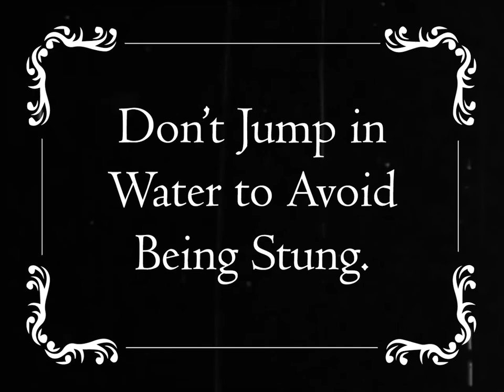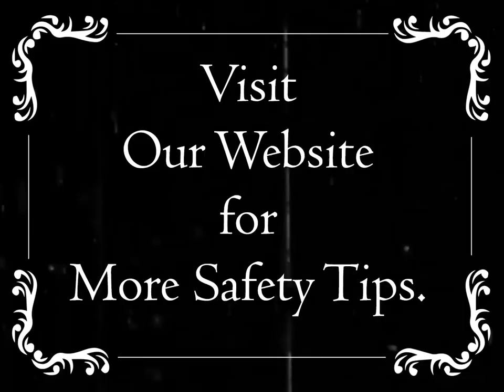Wasp Safety Tips from Adam's Pest Control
Tips on how to stay safer around wasps and to minimize risk of being stung are presented in a silent film style.